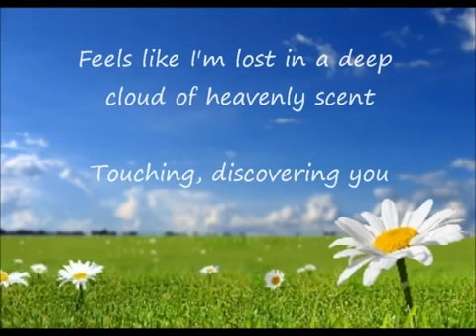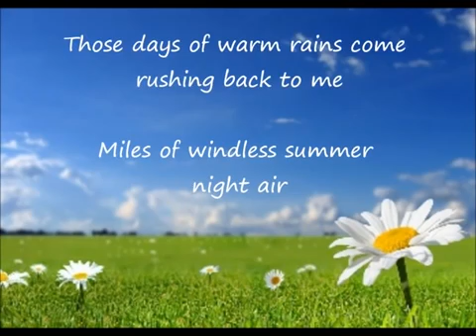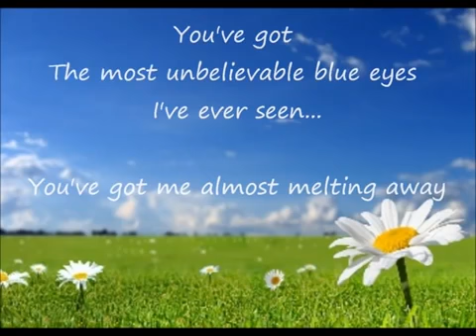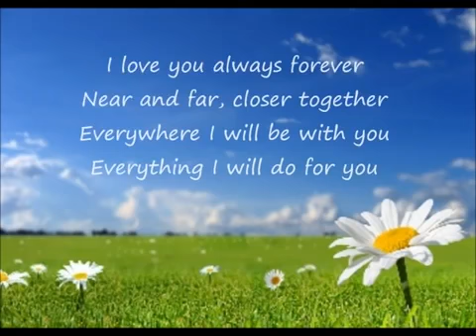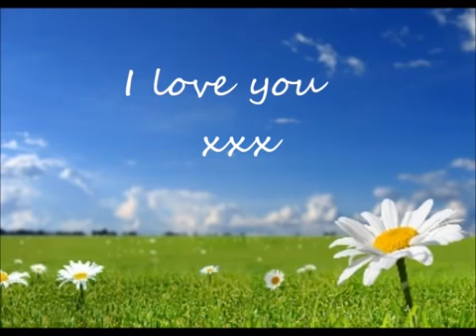I LOVE YOU ALWAYS FOREVER- DONNA LEWIS